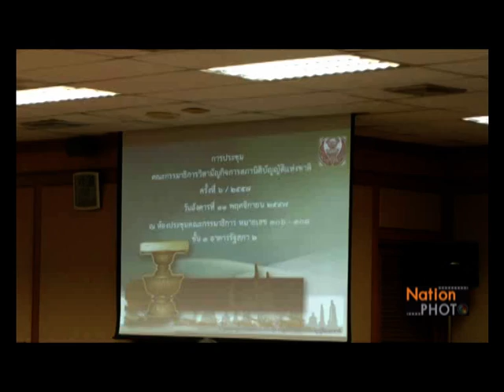ประชุมกรรมาธิการ วิสามัญกิจการสภานิติบัญญัติ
ศ.(พิเศษ) พรเพชร วิชิตชลชัย ประธานสภานิติบัญญัติแห่งชาติ เป็นประธานการประชุมกรรมาธิการ วิสามัญกิจการสภานิติบัญญัติ ณ ชั้น 3 อาารครัฐสภา 2 / Photographer ปราโมทย์ พุทไธสง (Pramote Putthaisong)